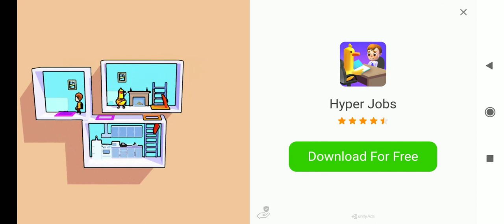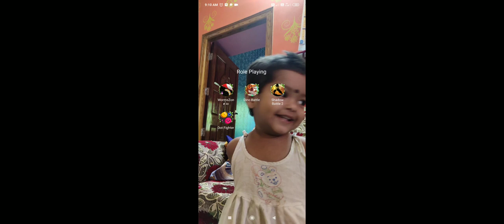20 August 2020